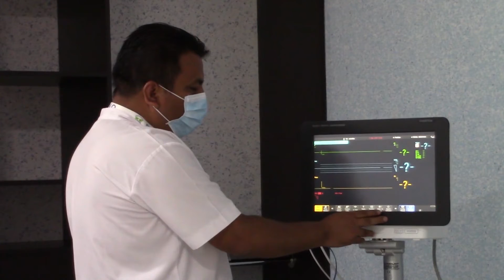FT POSTURA MEDICOS OAXACA CUBA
Contratación de médicos cubanos, para subsanar déficit en comunidades: CEAMO